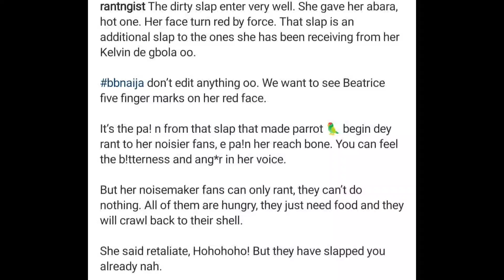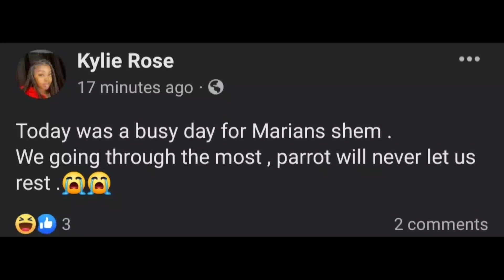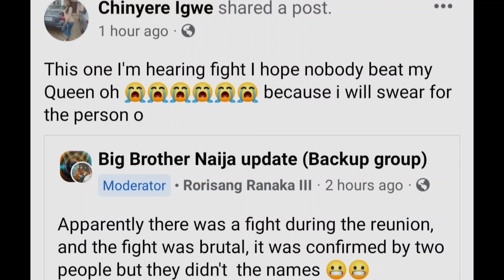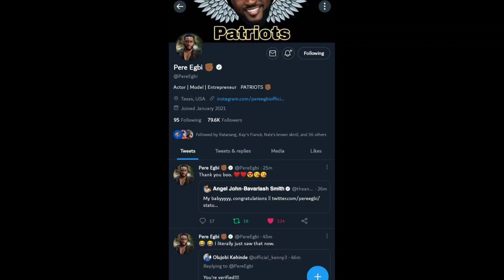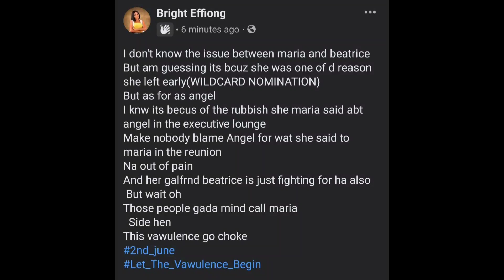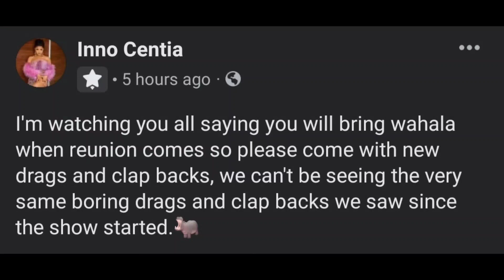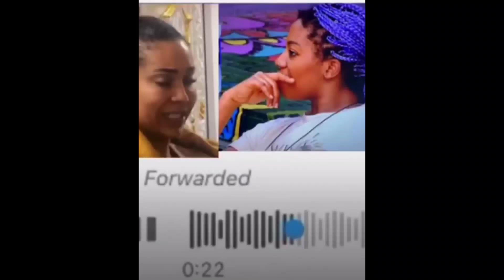MARIA NA PARROT SHA!|ANOTHER LEÀKED VOICE NOTE, SHE TALKED ABOUT ANGEL & EBUKA & THE SLAP| EMMAROSE